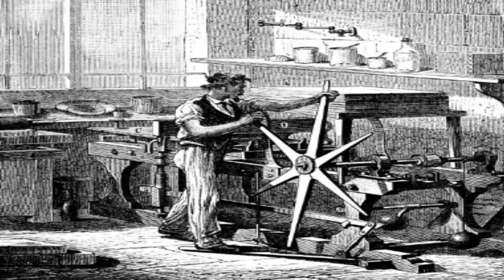LA CATRINA DE POSADA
PEQUEÑA HISTORIA SOBRE LA CATRINA DE JOSÉ GUADALUPE POSADA.
ESTA LECCIÓN APARECE EN EL LIBRO DE MULTIPLES LENGUAJES DE TERCER GRADO CALAVERAS Y REINVENCIONES PAG 118.